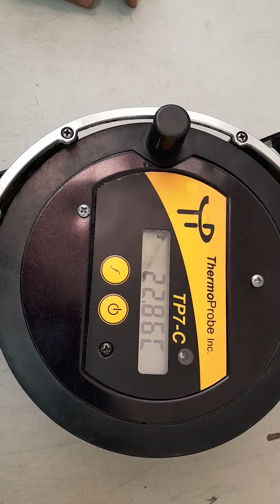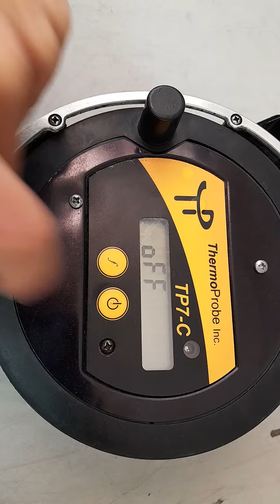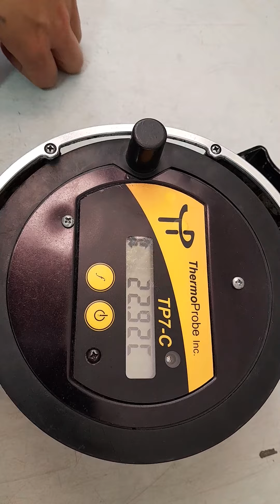CO23060092 MARCA: THERMOPROBE TIPO: TP7-C